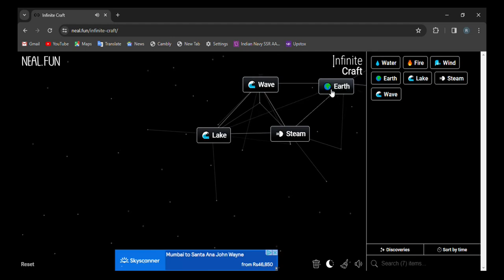How to make Crocodile Dundee in infinite craft | infinity craft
0:02 - how to make Crocodile Dundee in infinite craft